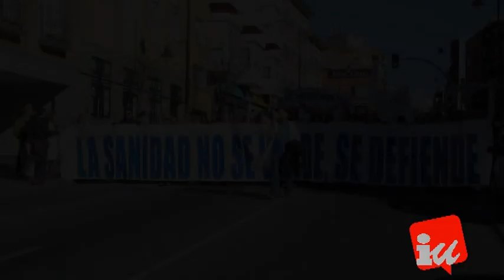Manifestación contra la privatización del Hospital Infanta Sofía. Sanse-Alcobendas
Bajo el lema "Que no se obtengan beneficios con nuestra salud" los profesionales del Hospital Infanta Sofía con el apoyo de asociaciones de vecinos y organizaciones de la zona norte han desarrollado movilizaciones este domingo para rechazar los planes regionales de privatizar el hospital.

-a las 11:00h.  la acción "Abraza tu hospital" en la que los vecinos formaron una cadena humana rodeando el hospital.

-Alas 12:00 manifestación desde el ayuntamiento de San Sebastián de los Reyes hasta el de Alcobendas convocada por la Plataforma de Trabajadores y Usuarios por la Sanidad Pública.